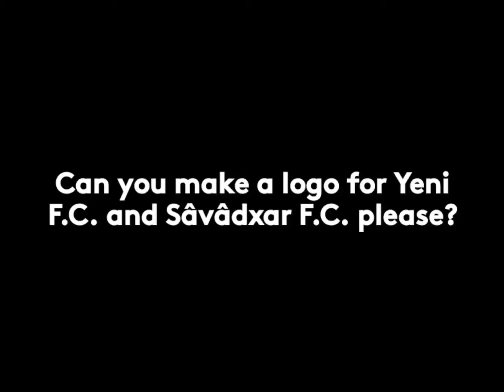Message for everyone.